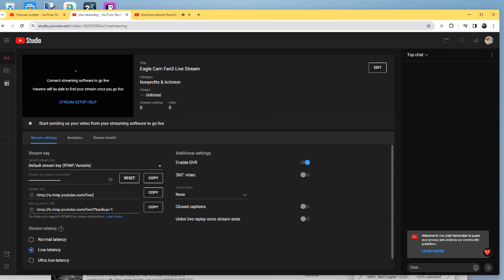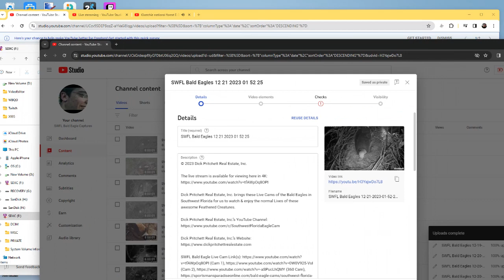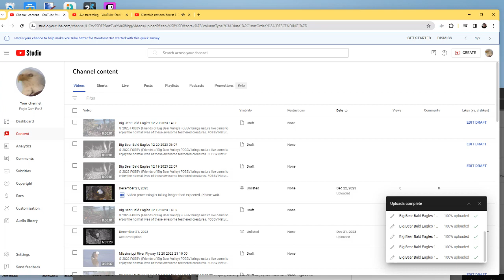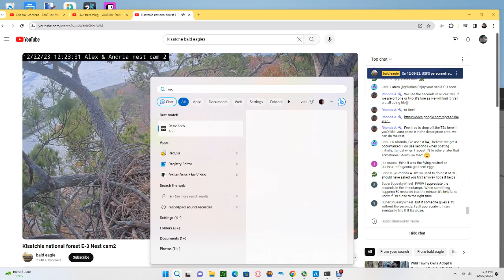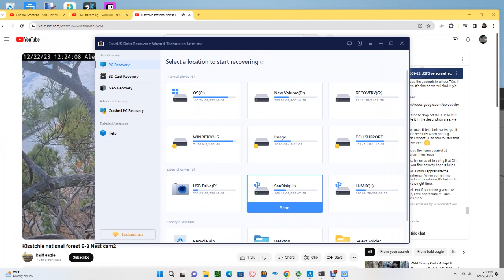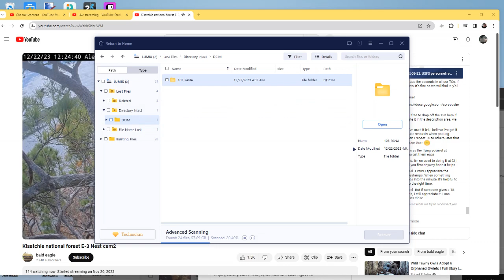Kisatchie National Forest E-3 Bald Eagles 12/22/2023 09:38